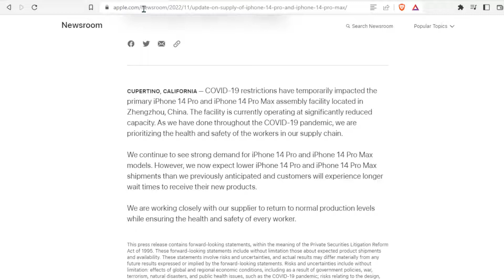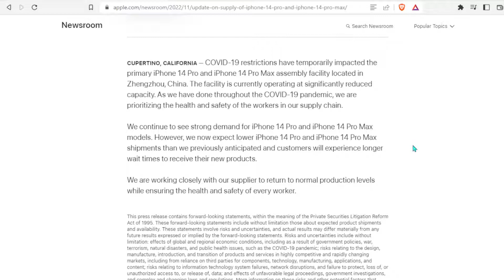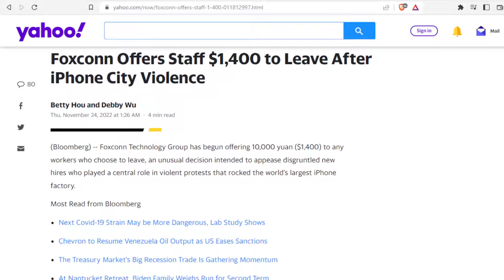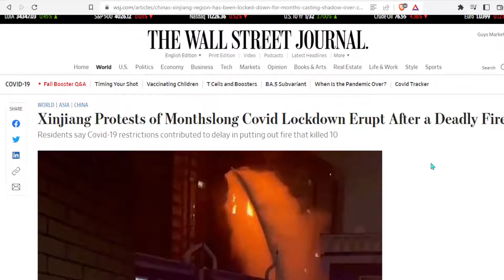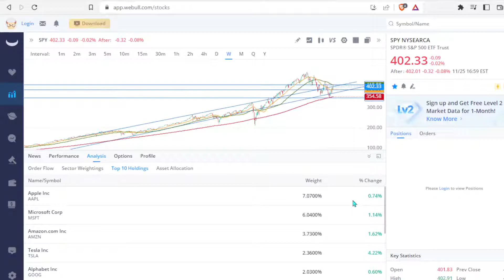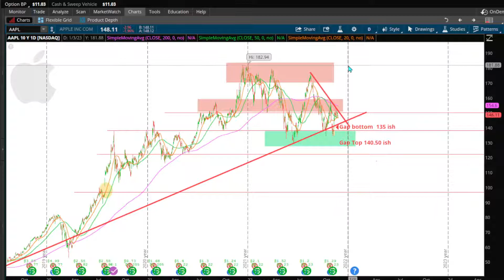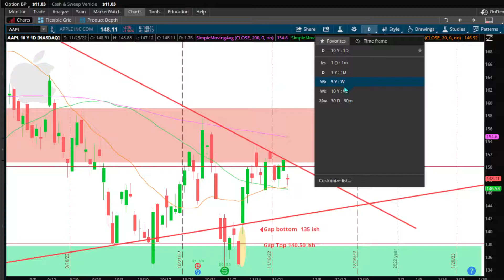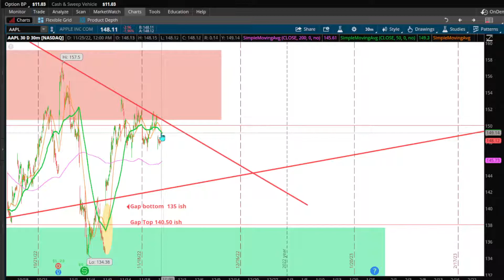Trouble in China! How does this fare for Apple?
In this video I talk about the ever evolving Covid-19 restriction issues in China and what we're seeing over at FoxConn. I also go over Apple Technical Analysis and where we might run into some problems on the chart.

If you're interested in Apple and you're not sure if it's expensive or cheap, I have a video on that as well.